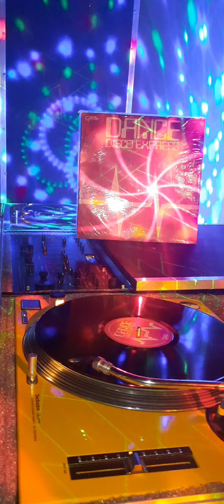PATRICK COWLEY - GET A LITTLE (GAPUL)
Dance Disco Express (Lado B-1)
Patrick Cowley - Get A Little
Sello - Gapul – G.S.A. 1.097
Pais - Argentina , Año 1982
Originalmente Pertenece Al Sello Megatone Records , Produce Patrick Joseph Cwley y Su Amigo Marty Blecman , Las Voces Pertenecen a Jo-Carol Block, Lauren Carter , Pais EE.UU, Año 1982